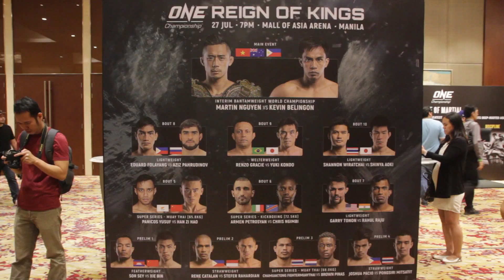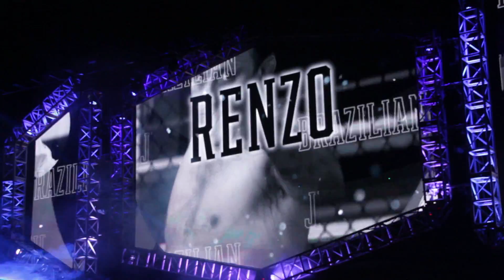Kevin Belingon reigns supreme in One Championship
Catch all the actions from the One Championship: Reign of Kings match.